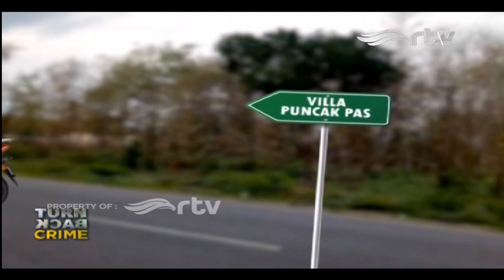Polisi Ungkap Kasus Jasad Perempuan Terbungkus Plastik Hitam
Satreskim Polresta Bogor menangkap seorang pria, yang diduga  kuat menjadi pelaku pembunuhan seorang perempuan, yang jasadnya ditemukan terbungkus plastik hitam. Pelaku berinisial M-R 21 tahun, ditangkap di tempat persembunyiannya, di Kawasan Bojong Gede, Depok, Jawa Barat. Selain menangkap pelaku, polisi juga menyita barang bukti berupa kalung emas dan ponsel milik korban, 2 unit sepeda motor, plastik polybag, serta tas ransel. Dari hasil pemeriksaan didapatkan fakta baru, bahwa tersangka juga menjadi pelaku pembunuhan seorang wanita, yang jasadnya ditemukan di tengah kebun, di Cidadap, Bogor, Jawa Barat.